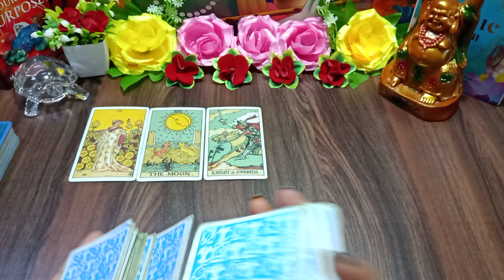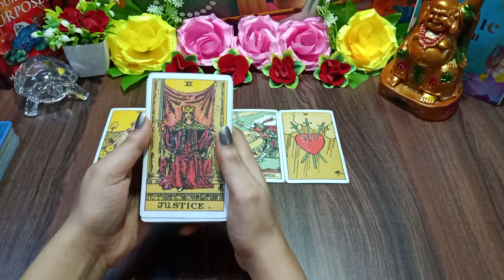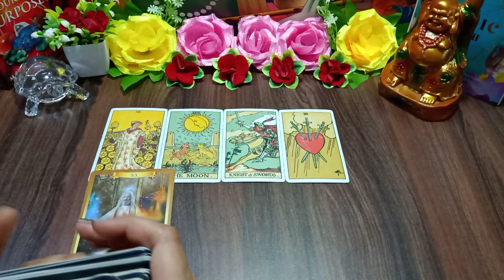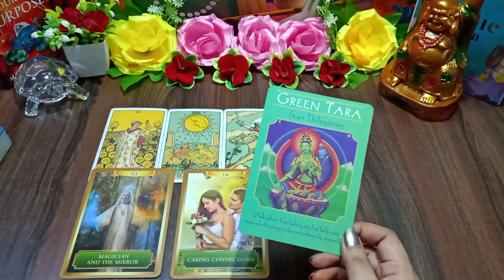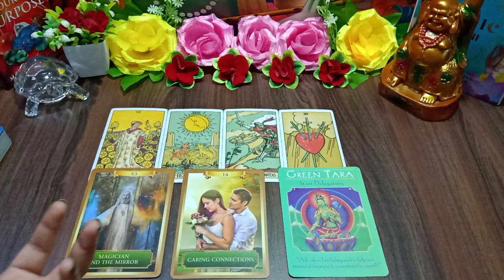♎ tula rashi | libra weekly tarot | tarot card reading in hindi | aaj ka rashifal (tula rashi 2021)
This video " Tarot Card Reading for Libra zodiac |♎ तुला राशि के लिए क्या है खास | (Tula Rashifal 2021)" describes Tarot card reading for the people of the Libra zodiacs in Hindi. This reading elaborates on how the flow of your life will encourage and influence upcoming events and activities. What is special for the people of Libra zodiacs (तुला राशि). Know it and get divine guidance to fulfil your duties and goals.

It would be my great pleasure to guide you!

Resolved issues:

tarot
hindi tarot
weekly tarot reading
weekly
weekly tarot
aaj ka rashifal
daily tarot
horoscope
weekly horoscope
horoscope 2021
horoscope for today
rashifal
tarot reading
libra
libra tarot
libra reading
libra 2021
libra love
libra june 2021
libra horoscope
libra june 2021 horoscope
libra weekly tarot
tula rashi
tula rashi 2021
tula rashifal
libra career
libra love reading
libra compatibility